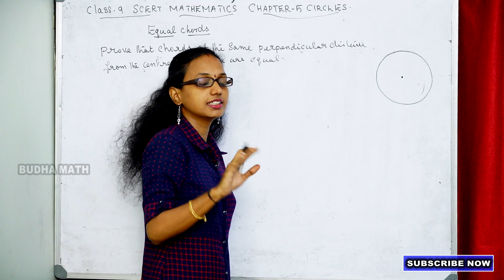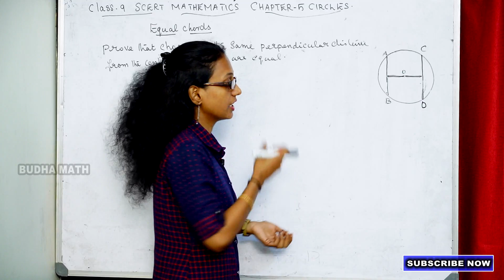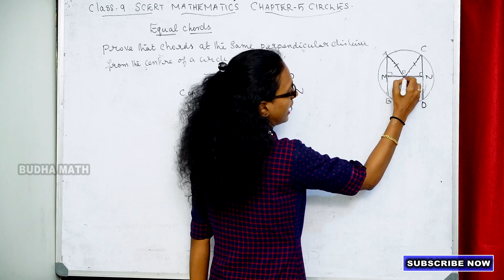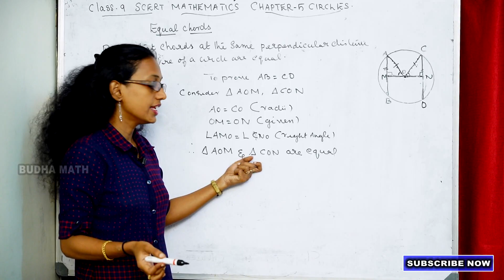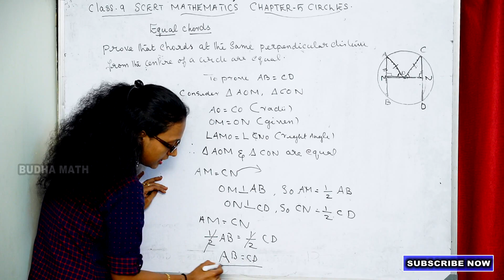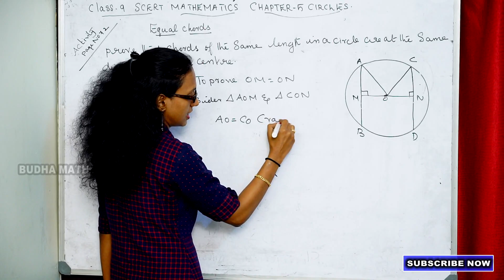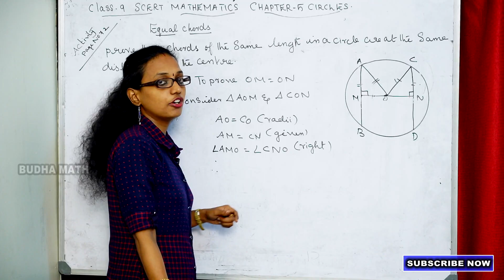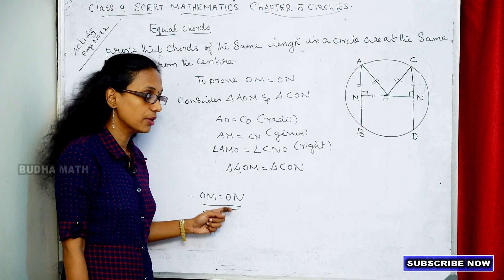Scert class 9 maths chapter 5 circles part 6